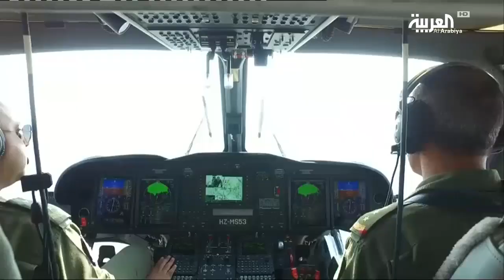المستشفيات الطبية العسكرية السعودية في خدمة ضيوف الرحمن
الخدمات الطبية بالمستشفيات المتنقلة او الثابتة ضمن مساهمة القوات المسلحة السعودية في خدمة حجاج بيت الله الحرام.